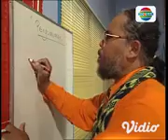Saras 008 Eps 53